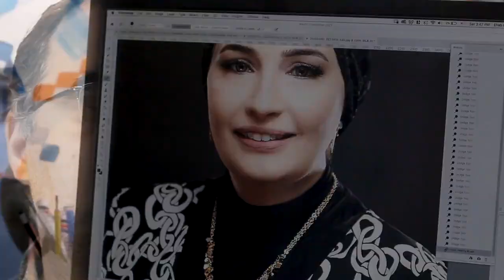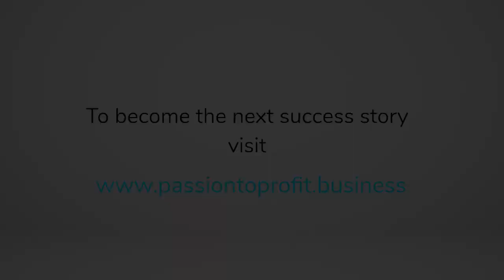Ehab Ghobara | Photography | Passion To Profit Success Story